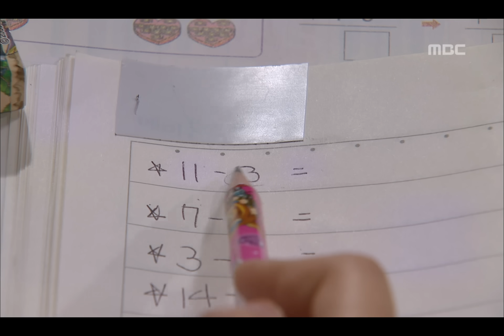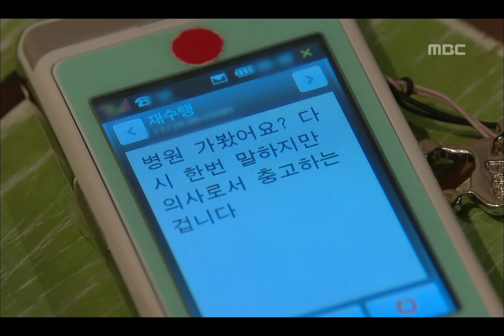지붕뚷고 하이킥 High Kick 2, 63회, EP063, #01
High Kick 2! High Kick Through the Roof(지붕 뚫고 하이킥), 63회, EP063, 2009/12/08, MBC TV, Republic of Korea

어색한 준혁.정음, 뺄셈의 개념을 모르는 해리